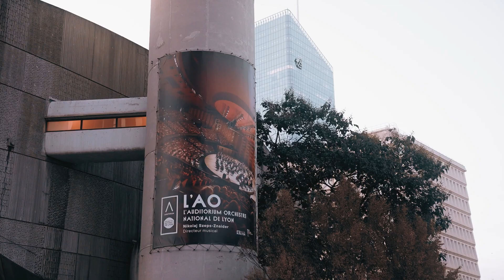Retour sur le concert d'ouverture 2023-24 de l'Orchestre national de Lyon & Nikolaj Szeps-Znaider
« Nous allons repartir avec des étoiles plein les yeux ! » 🤩
Que d’émotions entre le public et l’Orchestre national de Lyon lors du concert d’ouverture avec Nikolaj Szeps-Znaider et le pianiste virtuose Nikolai Lugansky !

🎤 Et pour vous, c’était comment ?